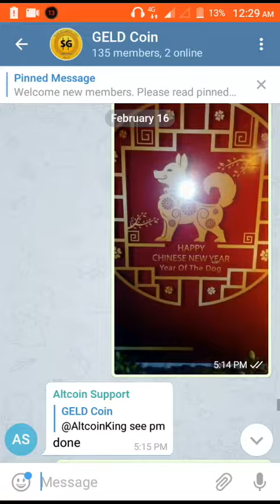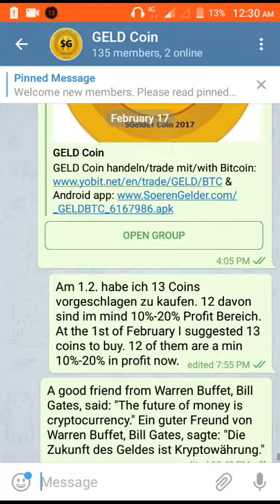Crypto Update 17.02.2018